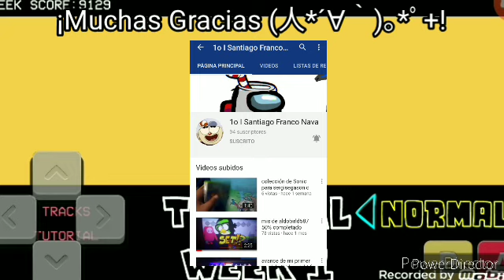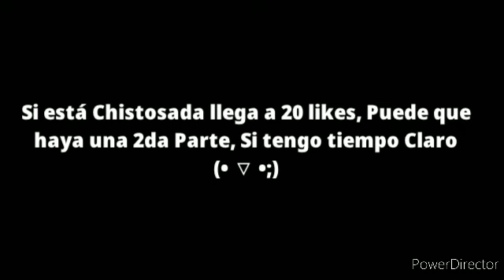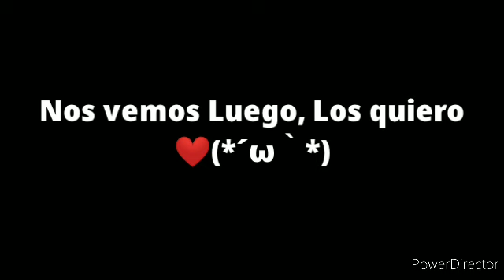MI PRIMERA VEZ en FRIDAY NIGHT FUNKIN (Pero con un Mod jsjsjs)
Este mod fue hecho por un Subscriptor Llamado Santiago, La verdad me encanta bastante e hizo un excelente trabajo, No tengo mucho que decir, Solo diré que GRACIAS, Un saludo y un abrazo ✨(*´ω｀*).

[ El Contenido Audio-Visual que se presenta en este Video son Propiedad de sus respectivos Creadores/Estudio.

The Audio-Visual Content presented in this Video are the property of their respective Creators / Studio.]

Dato IMPORTANTE: LAS CANCIONES/MUSICAS QUE SE PRESENTAN EN ESTR VIDEO SON PROPIEDAD DE SUS RESPECTIVOS AUTORES.

IMPORTANT INFORMATION: THE SONGS / MUSIC PRESENTED IN THIS VIDEO ARE THE PROPERTY OF THEIR RESPECTIVE AUTHORS.

Like o subscribete (si no lo haz hecho) pará más vídeos así 😉